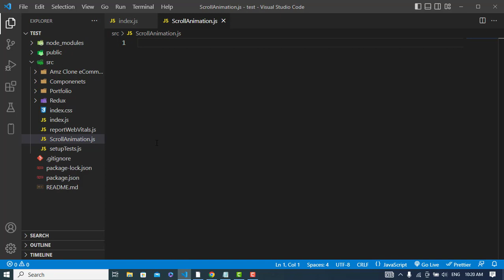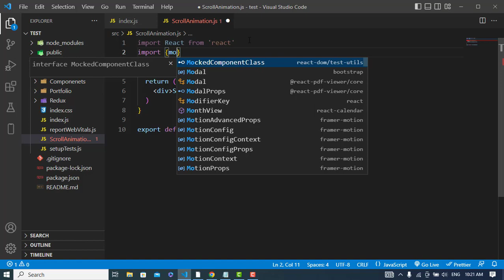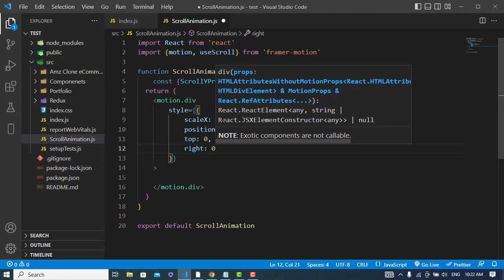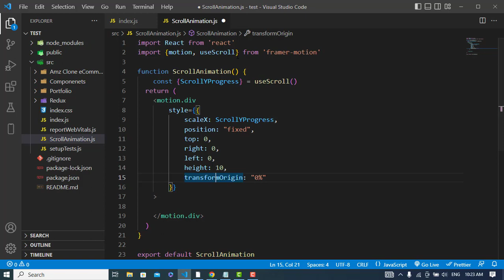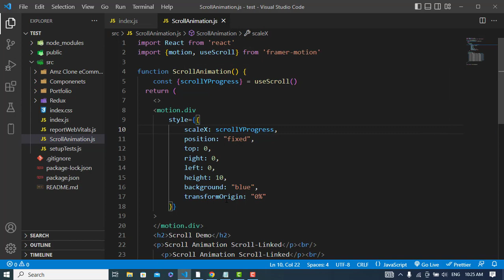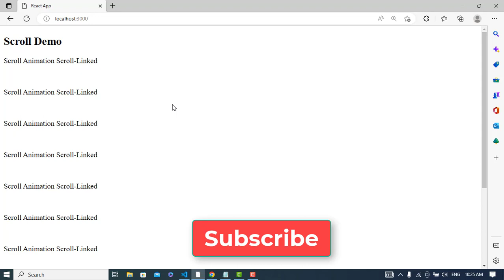Framer Motion Tutorial: React Scroll Animations with Framer Motion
Scroll animations with framer motion in react js.  In this article, we’ll demonstrate how to create scroll animations with Framer Motion, a complete animation library that doesn’t require you to be a CSS expert to create beautiful animations.
Scroll-Linked animations
scroll animation